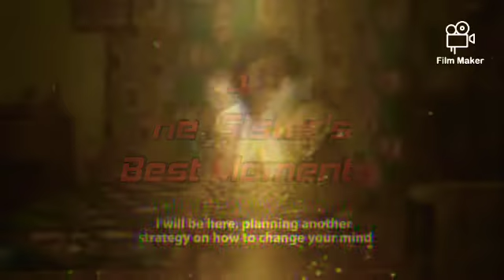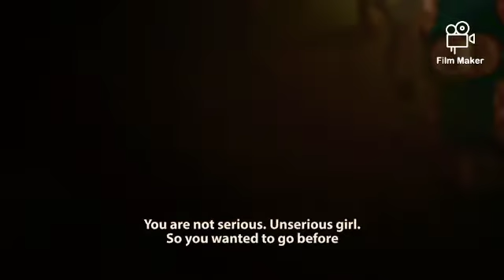Pre - ABATTOIR SEASON 4 BEST MOMENTS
Watch ABATTOIR SEASON 2 full Episodes on Damilola Mike Bamiloye YouTube channel

Abattoir Season 4 Damilola Mike Bamiloye#Mount Zion#Nigerian Entertainment#Nigerian Movies#Nigerian music#MentalMusic

 Made with Filmmaker